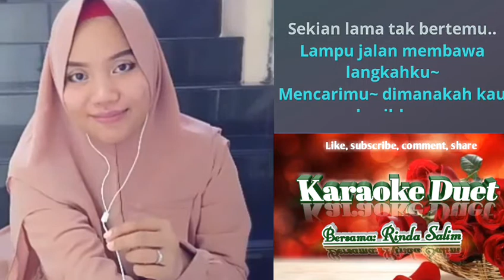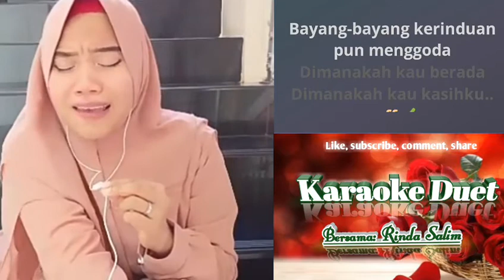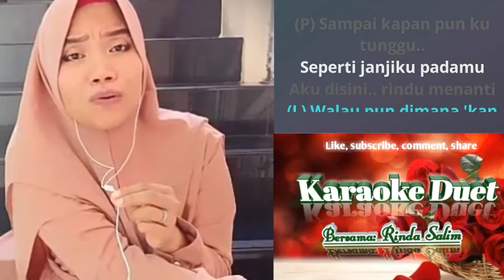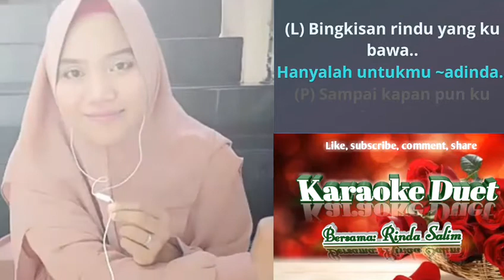Bingkisan Rindu (Yus Yunus ft. Erie Suzan) Karaoke duet tanpa vocal cowok